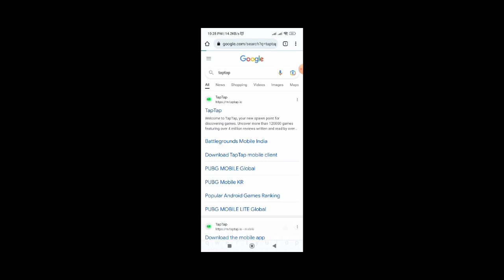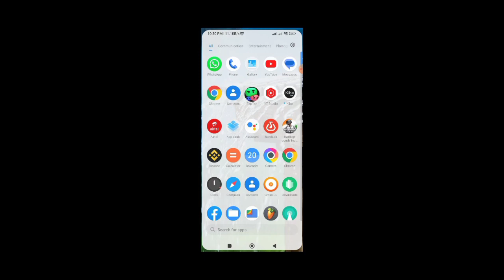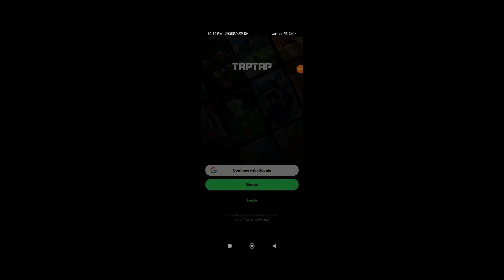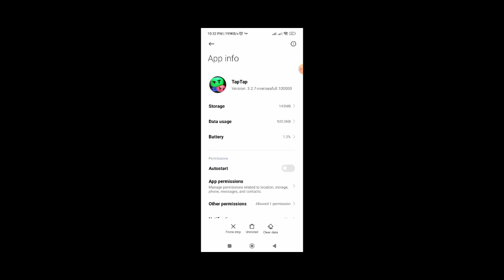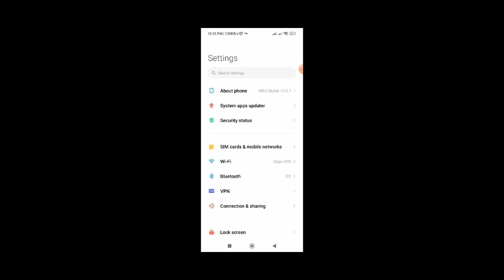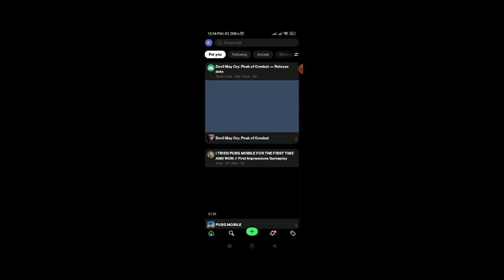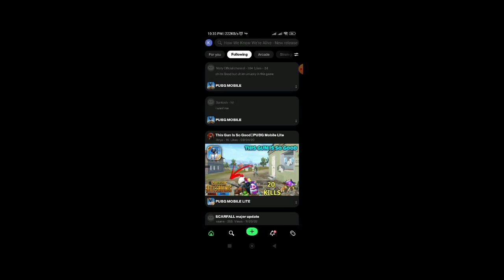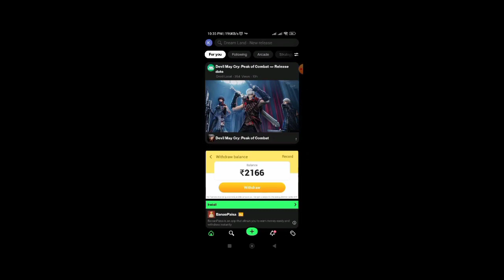Tap Tap App All Problem Fix 2023 Hindi | Pubg Install From TapTap 2023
Covere Topics

tap tap app not installed problem pubg lite 2023
tap tap app not installed problem efootball hindi
tap tap app not installed problem genshin impact
app not installed problem tap tap 2023
tap tap app not installed problem tamil
tap tap app obb problem 2023